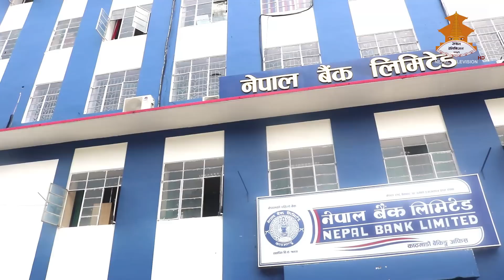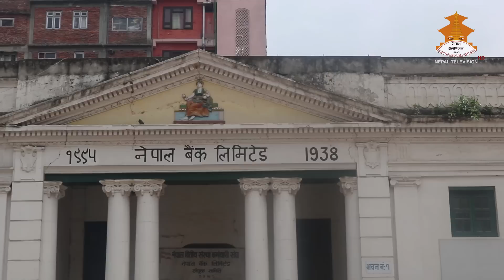Banking Serophero - Sr. Deputy Governor Chintamani shiwakoti with Manoj Paudel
Program Producer : Rangham Raj Aryal
Its a Banking and financial solution presentation.